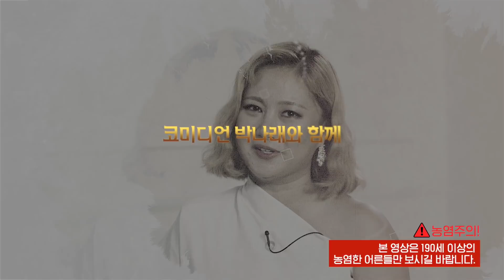19굼을 넘어 29굼 토크가 가능한 여자, 박나래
넷플릭스 제작 지원을 받은 영상입니다.

'구독'하고 '알림'설정을 해두면 재밌는 영상들을 가장 빨리 볼 수 있습니다.

박나래의 재밌고 신박한 190금 스탠드업 코미디
10월 16일 오직 넷플릭스에서 확인하세요!

*엔딩 곡: Heart break - Vibe tracks